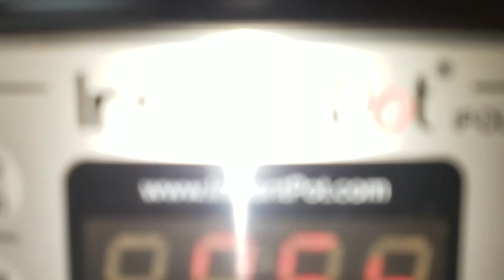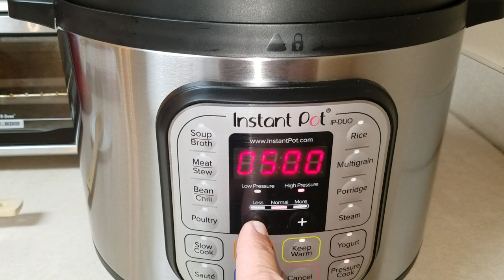Instant Pot IP-DUO How-To Delay Timer EASY!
This is a quick tutorial on the Instant Pot IP-Duo 8-quart version; on how to set your delay timer. This pressure cooker is quite the kitchen item with all of its options and versatility. Sometimes, you need a convenient way of atomizing dinner. The Instant Pot can delay start for minutes or hours, to make your life a little simpler.